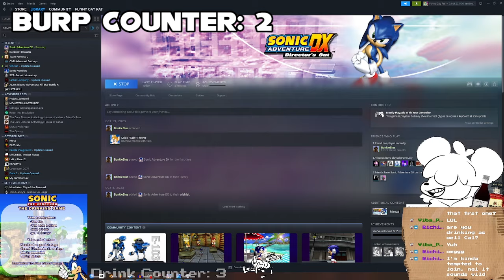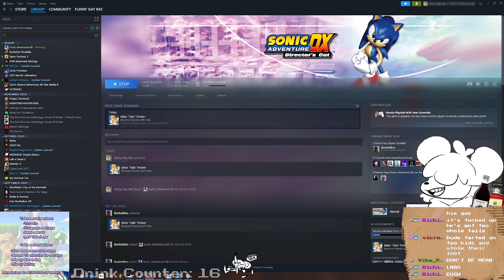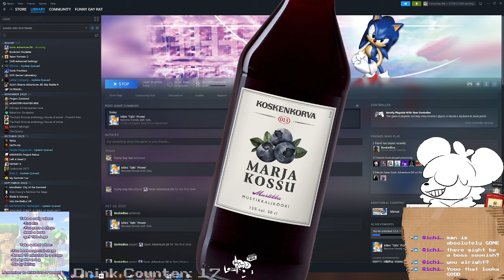Gotta Drink Fast! - Sonic Adventure Drinking Game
So for my birthday, I chose to stream Sonic Adventure DX as a drinking game. It went about as well as you'd expect.

Edited by @LoppearLink (thank you bro)